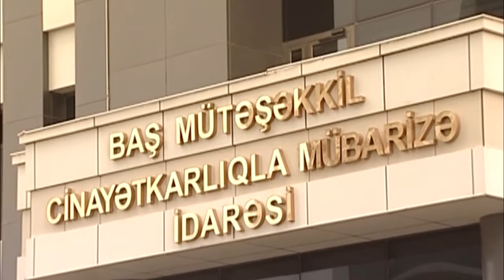Polis - Paytaxtda saxta pullar satan şəxsi tutub